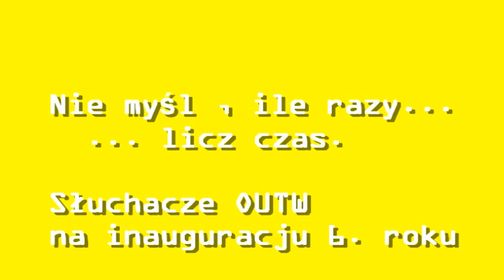(10)"Nie myśl,ile razy...licz czas" - słuchacze OUTW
Ostrów Wlkp.,Ostrowski Uniwersytet Trzeciego Wieku. Hymn Ostrowskiego Uniwersytetu Trzeciego Wieku wykonany podczas inauguracji szóstego roku działania uniwersytetu.